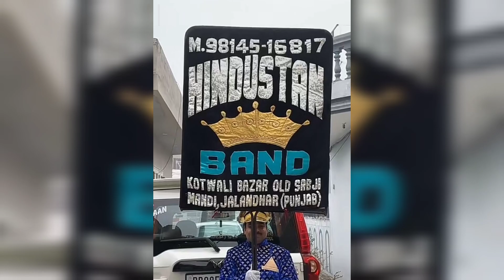Powar Singh marriage 28 December 2022